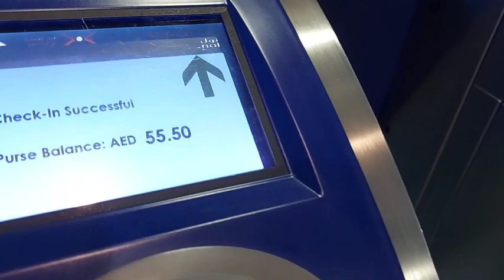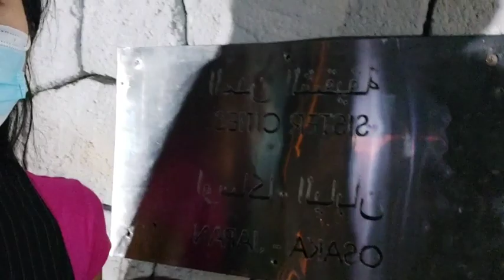DUBAI FRAME|| Zabeel Park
Heyahh! I wish everyone a great great year ahead! Keep safe.